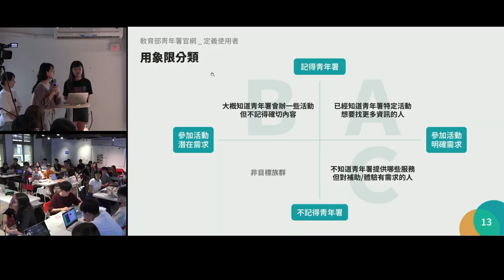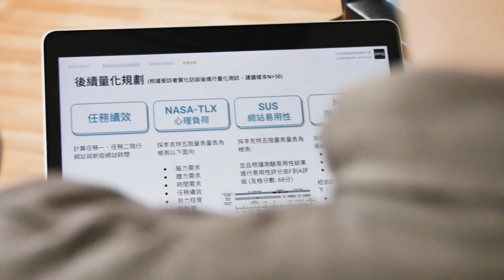青年學生體檢政府網站數位服務專案 RAY 2021